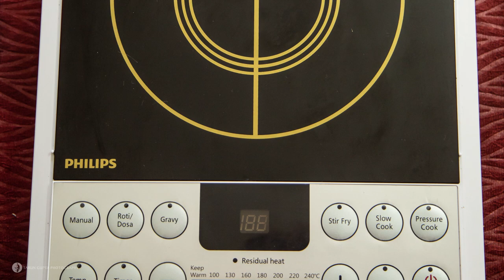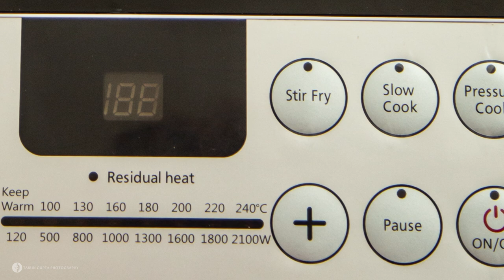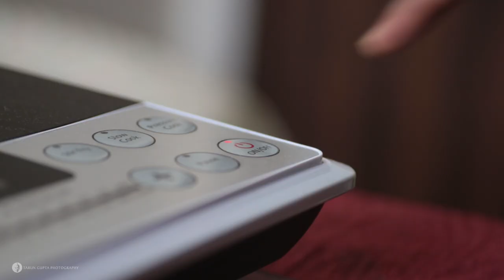Philips Induction Cooker Demo | इंडक्शन कुकर खरीदने से पहले जरूर देखें | Tarun Gupta Photography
Do you want to understand how Induction Cooker works? Check out this demo video to know how easy it is to use Philips Daily Collection Induction Cooker for all your kitchen needs. Perfect for Indian Cooking with 6 preset settings, this induction cooktop is really a value addition to your home. Enjoy smoke free cooking.

Brand : Philips
Appliance : Induction Cooker
Range : Daily Collection
Model : HD4929/01
Power : 2100 Watt
Manufacturing Country : India
Warranty : 1 year